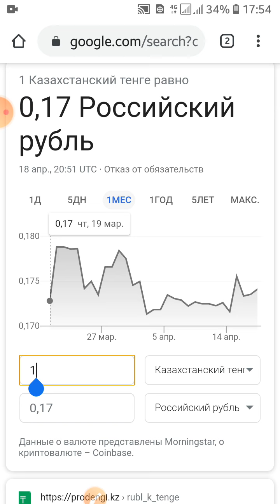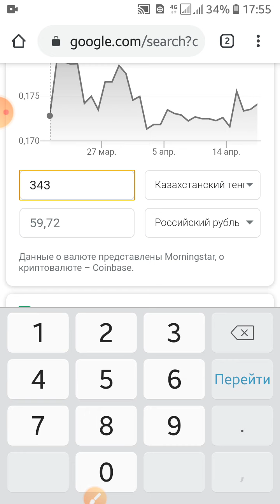Clash of Kings: КАК ТЕПЕРЬ ДОНАТИТЬ? ПАКИСТАН ЗАКРЫЛИ!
Поделюсь полезной информацией о том, как теперь лучше донатить.

Драконье Поле Битвы 7й сезон. Все бои

ММО-игра Clash of Kings – захватывающая военная RPG-стратегия в реальном времени. Участвуйте в битвах за господство в империи, захватывайте целые королевства, наращивайте боевую мощь с помощью драконов, развязывайте войны с армиями друзей и игроков со всего мира и побеждайте! В игру добавлено три новых цивилизации и новая характеристика - популярность, а значит, борьба за господство над всеми королевствами CoK стала еще интереснее.

Скачайте Clash of Kings, бейтесь с врагами за лидерство по очкам популярности и победите в ролевых играх-сражениях за господство над королевством!